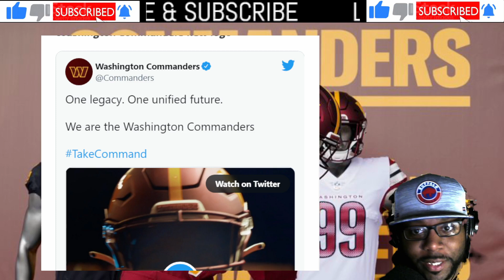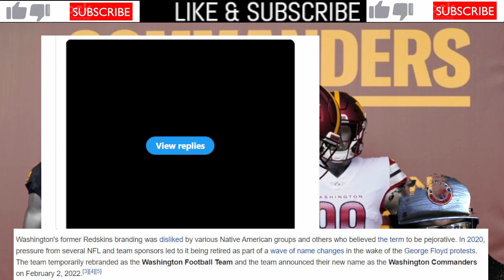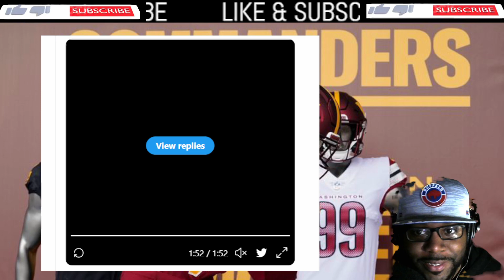WFT Is Now The Washington Commanders, New Jerseys & New Logo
It’s been a few years of waiting and waiting. I think some of us had an idea as the generals and commandos had been mentioned. Ever since they got rid of their old name, fans and people interested in the sport have been wondering which direction Washington would go with the name. The “Washington Football Team” is now officially the “Washington Commanders”.